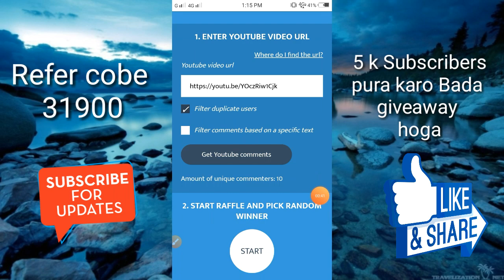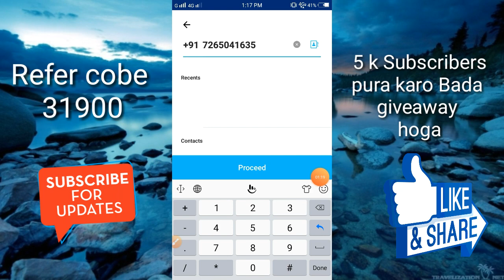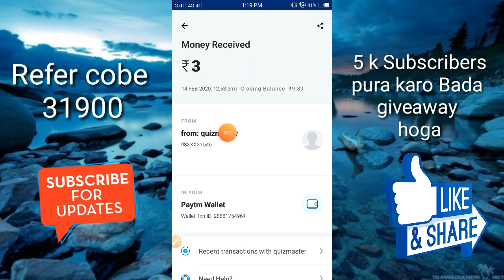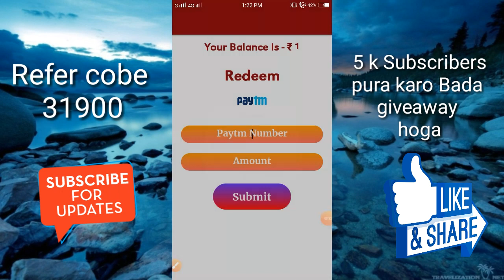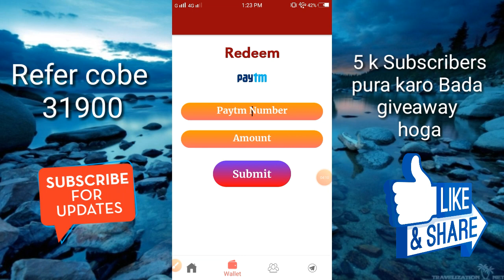New App Quiz master 1 Refer Rs 1 Giveaway 2020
R.k Mukesh

1 Refer Rs 1

1 Refer Rs 81

1 Refer Rs 200

Redeem Rs

New App

Paytm cash

Paytm money

earmPaytmcash

Quiz master

New App Quiz master Redeem Rs 4 Paytm cash Giveaway 2020

New App Quiz master

R.k Mukesh